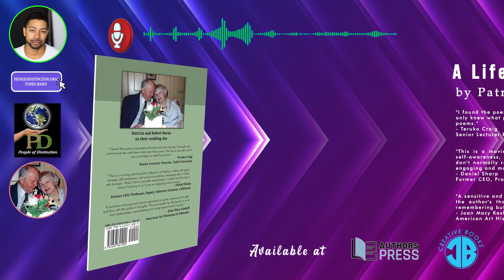Authors Press Radio Interview | Patricia Jenkins Burns | A Life Worth Living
“I found the poems exquisitely phrased and very moving. If people who commit suicide only knew what pain they cause. Pat has a rare gift, and it was a privilege to read her poems.”
- Teruko Craig
Senior Lecturer Emerita, Tufts University

“This is a moving and beautiful collection of tributes, written with great honesty, self-awareness, and profound sadness, tempered after a while with triumph. While I don’t normally read poetry, I couldn’t put this down without finishing it, as it was so engaging and moving.”
- Daniel Sharp
Former CEO, Professor, Deputy Attorney-General, California

“A sensitive and personal memoir expressed in poetic cadences that ebb and flow with the author’s thoughts. The poet builds her life based on work and relationships, remembering but rising beyond early tragedy.”
- Joan Macy Kaskell
American Art Historian & Educator